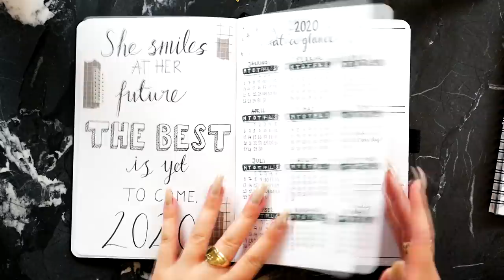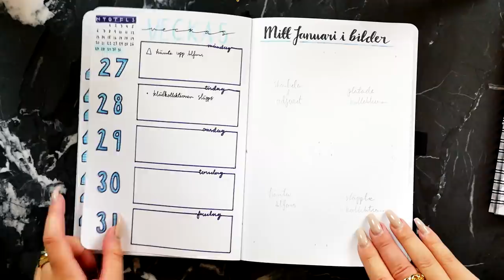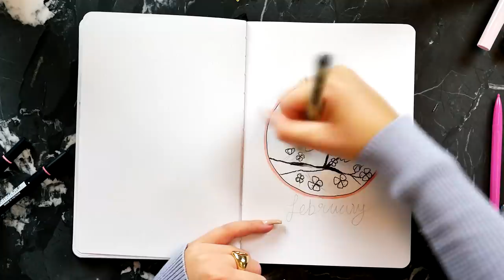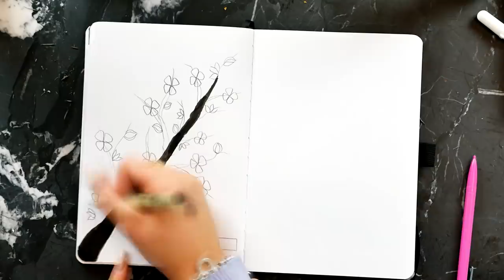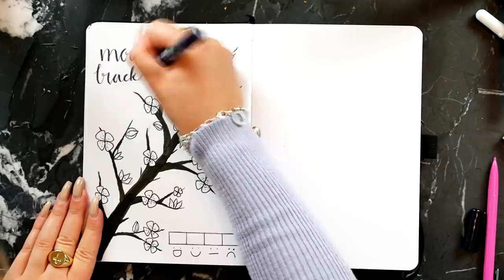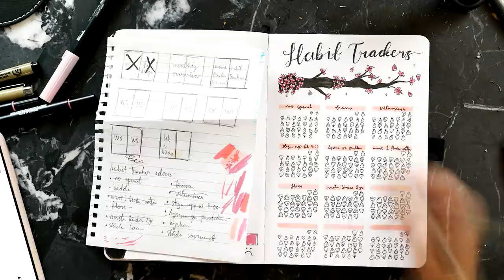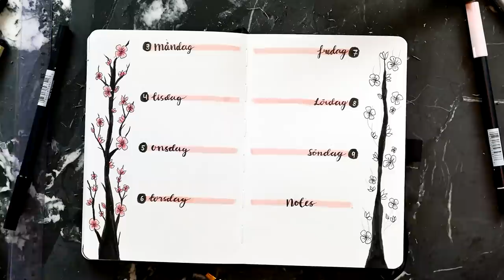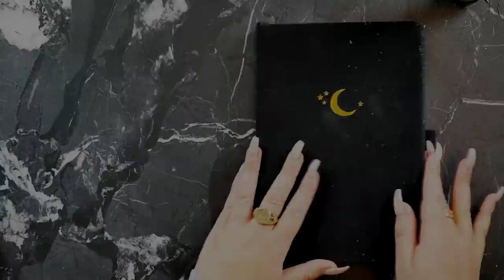BULLET JOURNALING HAR RÄDDAT MIN VARDAG! planerar februari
innehåller reklam för min klädkollektion

Instagram ➩ misslisibell

Snapchat ➩ Realmisslisibel